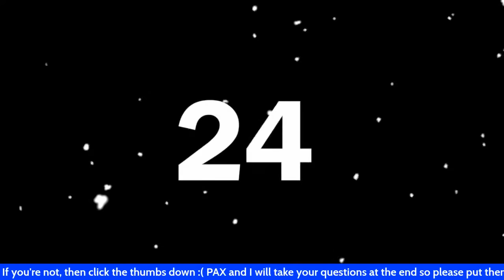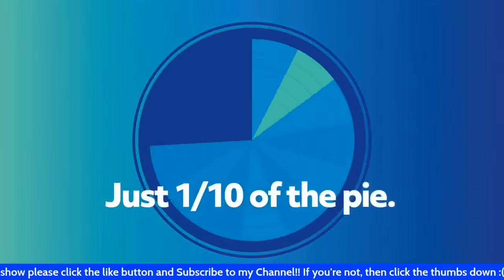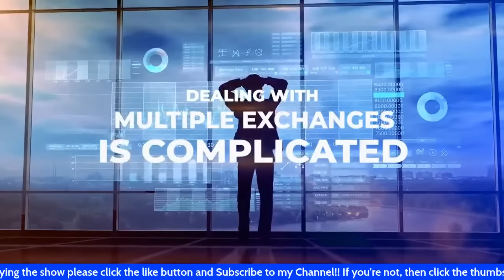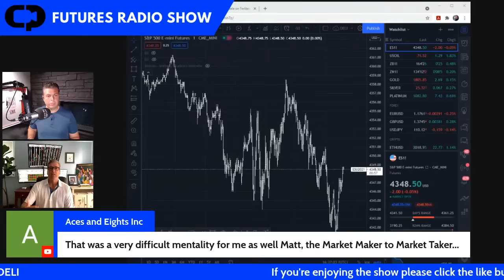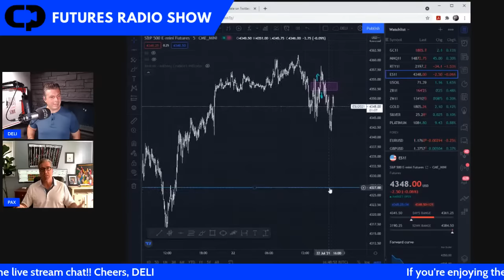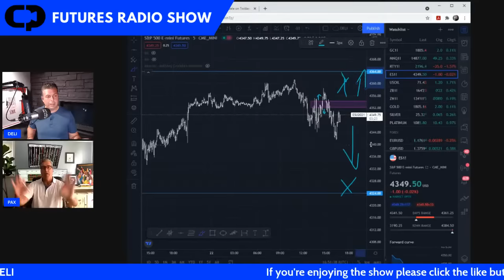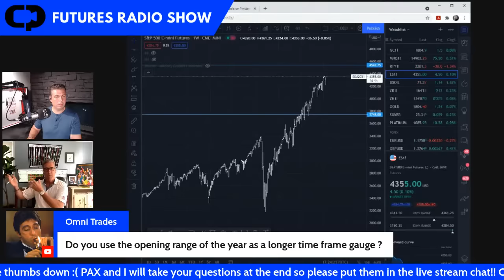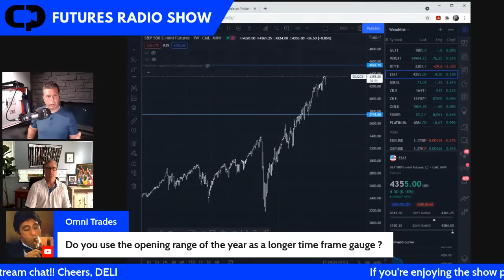Live Q&A Stream with Matt "PAX" Kenah!!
Live streaming at 12 ET taking questions from traders and going over PAX's process for trading futures, thoughts on the current trading environment in S&P, Nasdaq, Russell, Gold, Bonds, Bitcoin, Ethereum and more!!!  Cheers, DELI

I look forward to reading your comments, so ask all the questions you want and any suggestions for other videos.

I read them all!! Thanks

😜 if you're already a part of the community, share the link with a friend who you think might benefit from this information